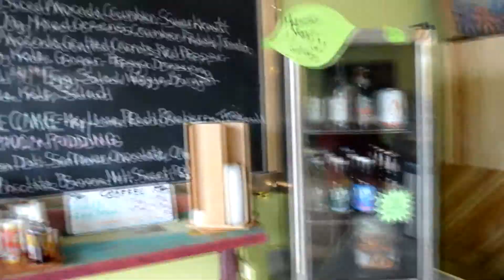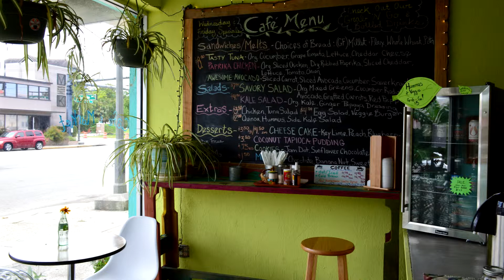Natural Concepts Revisited - Daytona Beach - Jo Anne Staley - 10 June 2019